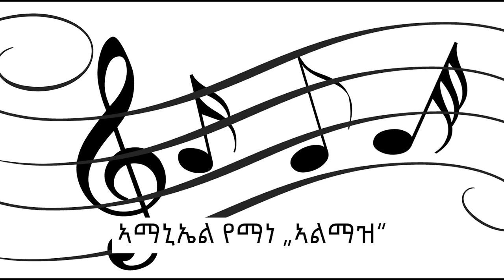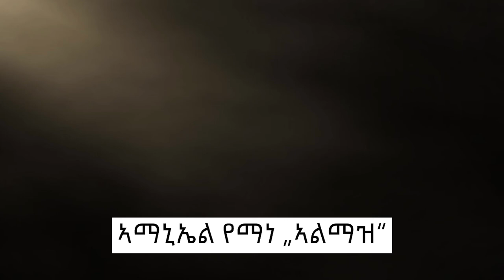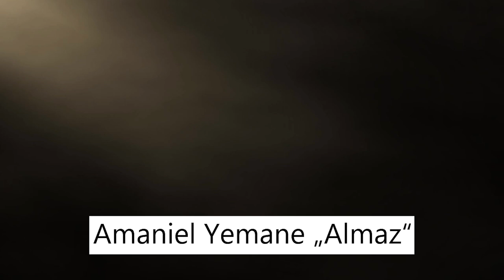Top Tigrinya Song by Amanuel Yemane - Almaz - ኣልማዝ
Check our:
ኣብዚ ቪድዮ ቀሪቡ ዘሎ ሓሳባትን ርኢቶታትን ናይ 'ዞም ኣብ'ዚ መደብ ቀሪቦም ዘለው ውልቀሰባት ጥራሕ 'ዩ እምበር ናይታ ኣብ 2019 ምስ ክልት ውድባት ተጸምቢራ ነብሳ ዝፈርተኸት በርጌሳዊት ማሕበር ኣይኮነን። ያቆባ ኣብርሃም ኣባል ሽማግለ መድረኽ ኮይኑ ኣገልጊሉ 'ዩ።

The views, thoughts and opinions expressed in this video belong solely to the individuals on this program, and not to the former organization, Medrekh, to which the video producer, Jacob Abraham, served as a board member. Medrekh was dissolved when it merged with two other organizations in 2019.